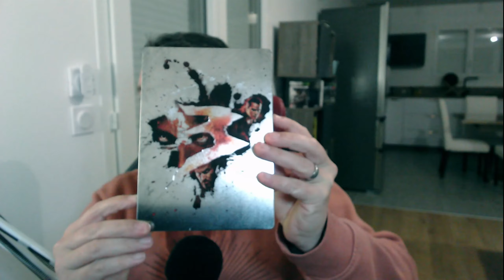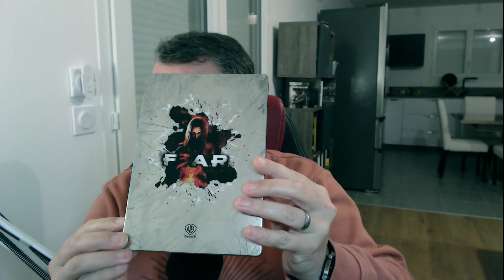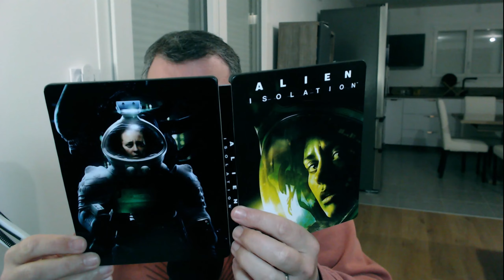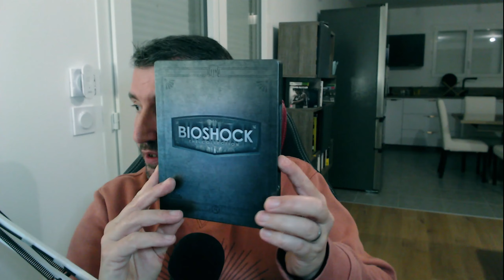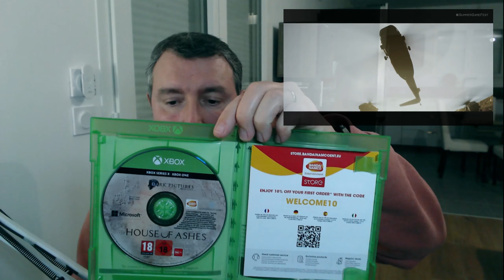COLLECTION XBOX ONE X | MARS 2024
Ma collection Xbox One X  évolue petit à petit avec ces rentrées de mars 2024.

💻 Mon Setup 💻

Consoles :
➤  Xbox Series X / Xbox Series S / Xbox One X

Matos :
➤ PC HP Pavilion Gaming (Pour les enregistrements)
➤ Écrans : Samsung Odyssey G5 (1440p) / HP X27 (1080p)
➤ Micro Razer Serein Mini
➤ Caméra Logitech StreamCam
➤ Boitier de capture Elgato HD60x
➤ Casque sans fils XBOX officiel / HYPER X Cloud Alpha